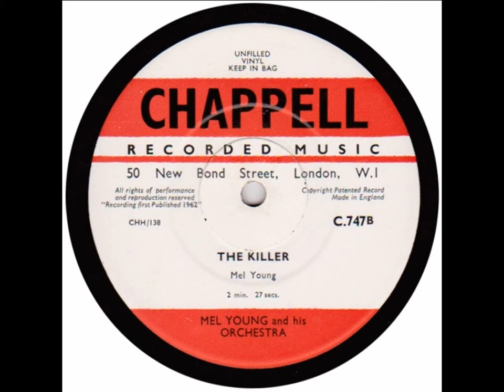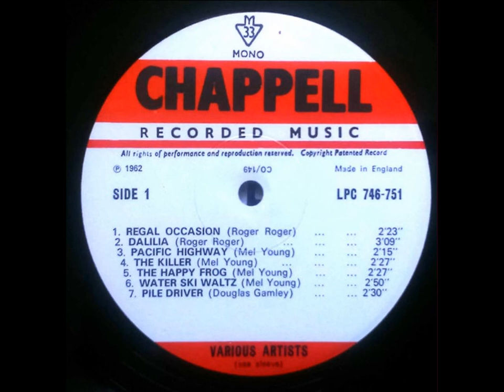Mel Young And His Orchestra - The Killer (1962)